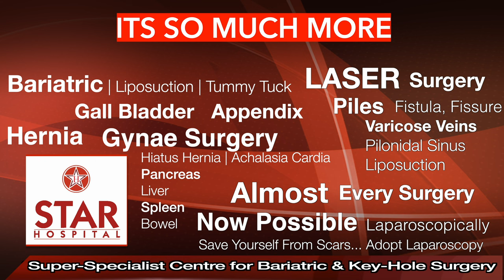Best Hospital for Gall Bladder Stone in Jalandhar |Best Gall Bladder Doctor | Gall Bladder Treatment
Best Hospital for Gall bladder Stone Surgery In Jalandhar Punjab Top Surgeon Key Hole Operation
Best Gall Bladder Laparoscopic Surgery in Jalandhar Punjab

Star Hospital

265, Lajpat Nagar, Guru Nanak Mission Chowk,

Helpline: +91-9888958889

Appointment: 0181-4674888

Pancreatitis